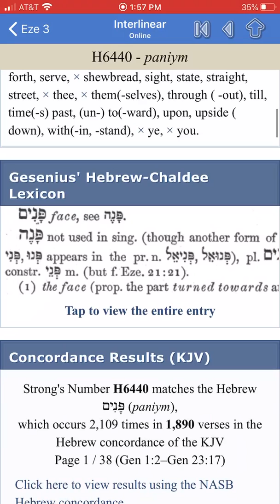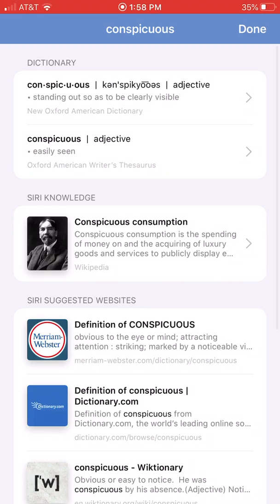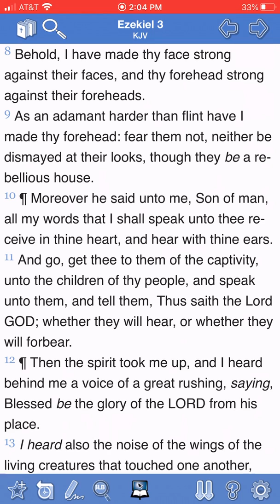Our face hard against their face!